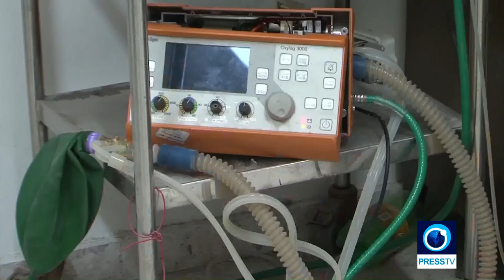Besieged Gaza health system struggles with surge in COVID19 cases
from Press TV, 2 April 2021